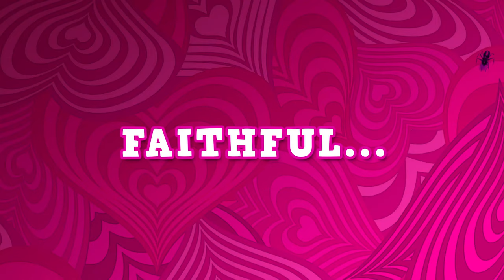PS4 - Catherine Full Body | Decisions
Catherine: Full Body launches in the West on September 3, 2019!

In life, indecision can have drastic consequences, especially if you happen to be involved in a relationship triangle (or in Vincent's case, a square).

Check out Catherine: Full Body's Decisions Trailer and get ready to make your choice when the game launches on September 3!

Rated Mature: Blood, Partial Nudity, Sexual Themes, Strong Language, Use of Alcohol, Violence.

Comedy, Kids, Family, Games and Animated Film, Blockbuster,  Action Cinema, Blockbuster, Scifi Movie or Fantasy film, Drama.  We keep you in the know!